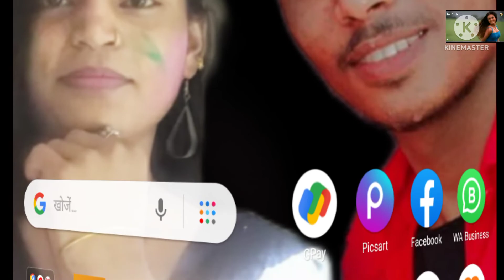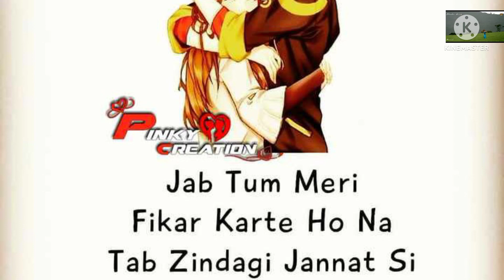Heera Bhai...@ my new pic videos I miss you yaar